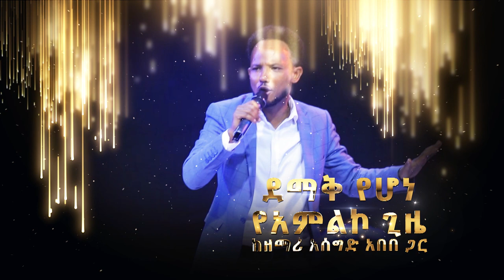"የእኔ ወዳጅ ነህ"….ልዩ የአምልኮ ጊዜ ከዘማሪ አሰግድ አበበ | መልካም አዲስ አመት | የአርነት ዓመታችን